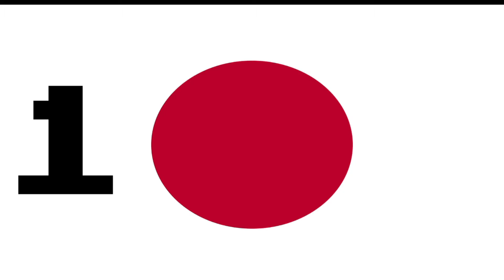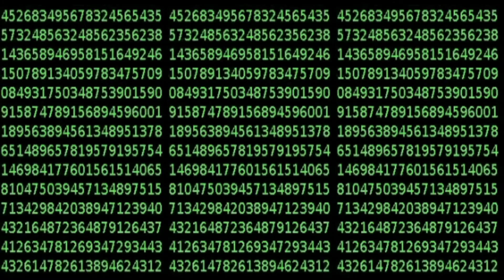Kraftwerk - „Nummern/Computerwelt“ (Fanmade Music Video)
Artist(s): Kraftwerk
Track Title: „Nummern/Computerwelt“
Album Title: Computerwelt
Track Number: 1
Year: 1981
Genre(s): new wave, synth-pop